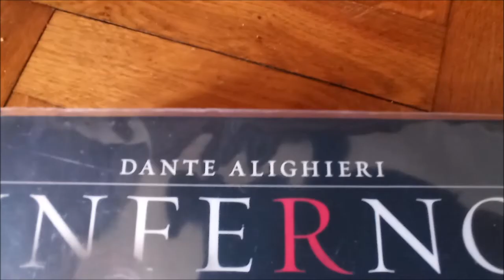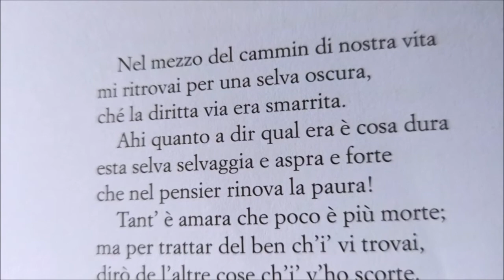Settecento anni dalla morte di Dante